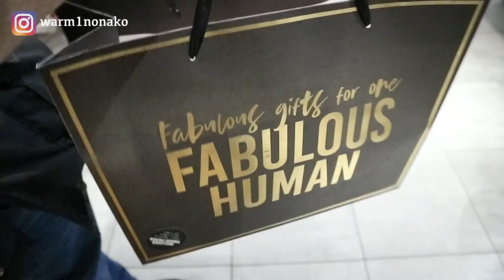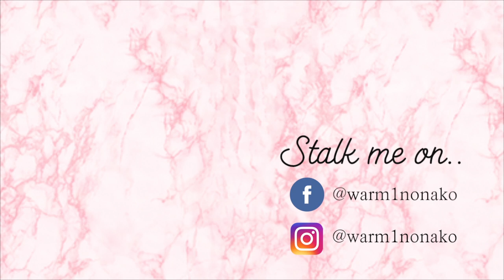ฉลองคริสมาส 3 วัน 3 คืน ชีวิตที่อังกฤษ! It's Christmas Time UK! | Warm Inna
ช่วงต้นเดือน ธันวาที่ผ่านมา วอร์มฉลองกับเพื่อนๆที่ประเทศอังกฤษก่อนกลับมาที่ไทย 3 วัน 3 คืนกันเลยทีเดียวคะ เพราะทุกคนจะแยกย้ายไปฉลองกับครอบครัวในช่วงคริสมาส วอร์มเลยอยากจะฉลองกับเพื่อนๆก่อนคะ หวังว่าเพื่อนๆจะสนุกสนาน และฉลองไปกับวอร์มนะคะ Merry Christmas คร่า ทุกคนนนน :D